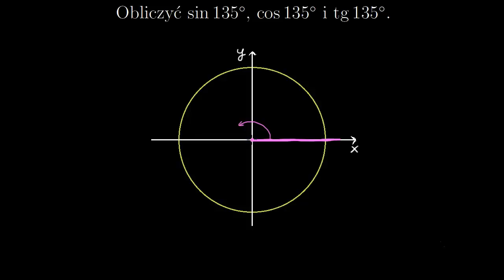Obliczanie funkcji trygonometrycznych kąta rozwartego